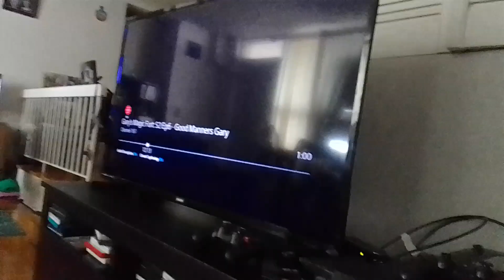venimus venirobot venabot venamus shoots blorgon battle ball master max Landers with ion blaster S.N